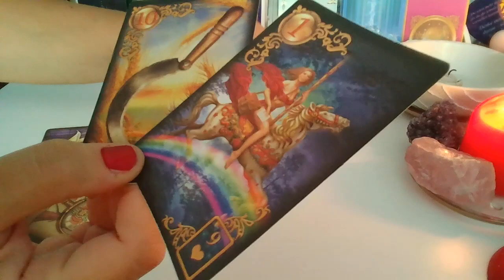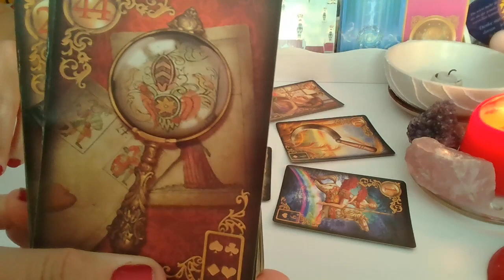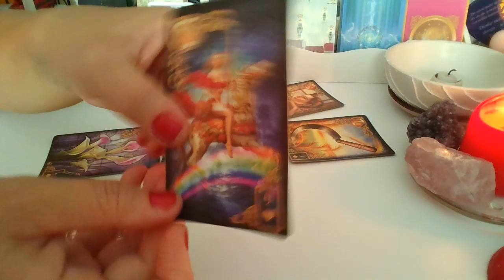ORAKEL SOBóTKOWY❤️ CO ON/ONA MYSLI? ❤️Karty LENORMANDA❤️ wrozby porady magia ❤️